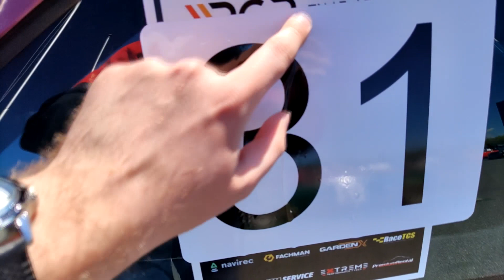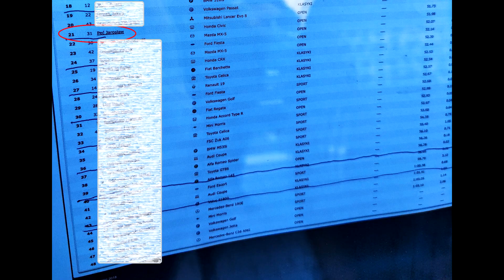Klasyki na torze - 2022-05-15 - Honda Civic V Coupe POV - Autodrom Pomorze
Cześć, tym razem materiał z Klasyków na torze, nie było łatwo się tam dostać ale się udało :D Ostatecznie zająłem 21 miejsce na 42 sklasyfikowanych więc nieźle mi poszło ;) A w klasie Open 11 na 15 sklasyfikowanych więc już nie tak widowiskowo :D Zapraszam na materiał!
A dla zmotoryzowanych:
- bonus 150 zł na tanie ubezpieczenie OC samochodu, polecam!
Spis treści:
0:00 Norweska straż pożarna w drodze na Ukrainę
0:14 Szybki przegląd aut
1:08 Wstęp
1:46 Upgrades
2:10 Klasyki na torze
2:52 Malowane napisy na oponach
3:30 Kamera na kasku
3:50 Rozgrzewka
4:13 Misja dogonić i wyprzedzić Mini!
5:50 Sklasyfikowany na 21 miejscu
6:00 Pasażer na gapę
7:04 Szybkie kółko
8:10 Subskrybujcie i łapki w górę
Dziękuję za uwagę i kciuki w górę :)
Muzyka: Lilac Skies - Corbyn Kites